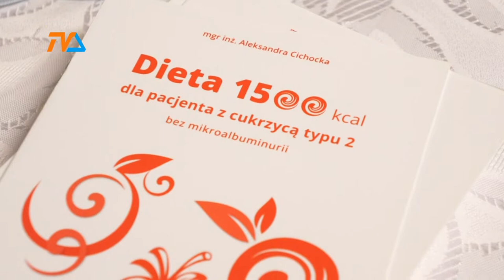Epidemia XXI wieku |TVSUWAŁKI